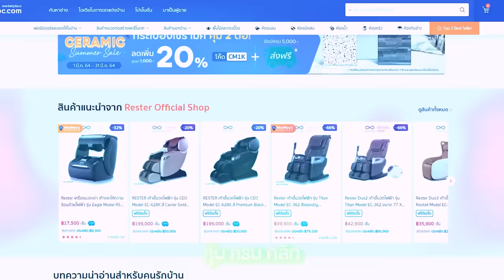รีวิว Lunio Pet Bed นวัตกรรมที่นอน Hybrid ที่ผลิตมาเพื่อสัตว์เลี้ยงโดยเฉพาะ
🐶🐱ใครกำลังหาที่นอนให้กับเพื่อนสี่ขาที่บ้านอยู่บ้าง
วันนี้ NocNoc.com ขอแนะนำ Lunio Pet Bed
นวัตกรรมที่นอน Hybrid ที่ผลิตมาเพื่อสัตว์เลี้ยงโดยเฉพาะ
🔷 ป้องกันรอยขีดข่วนและของเหลว
🔷 คิดค้นมาเพื่อรองรับสรีระได้เป็นอย่างดี พร้อมเบาะหนุนสี่ด้าน
🦮 โฮ่ง ๆ ไปดูรีวิวจากผู้ใช้งานจริงกันเลยยย

ดีขนาดนี้พลาดไม่ได้แล้ว รีบจัดเลยนะ